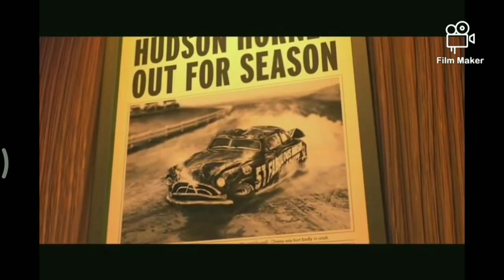the king crash scene